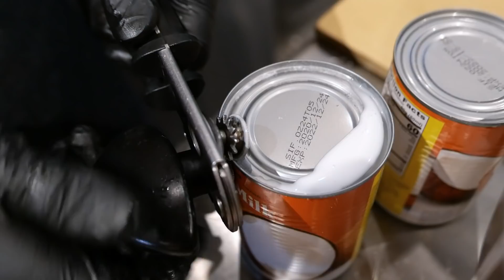Filipino Street Food - COCONUT CAKES Kabisera New York City